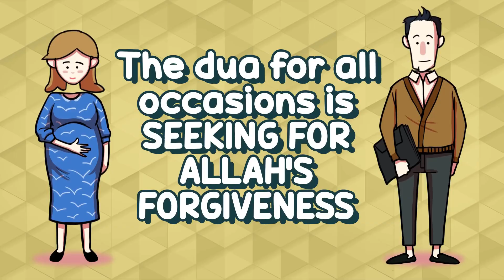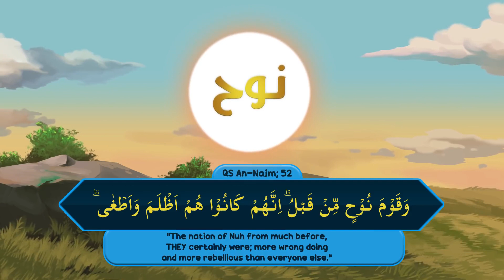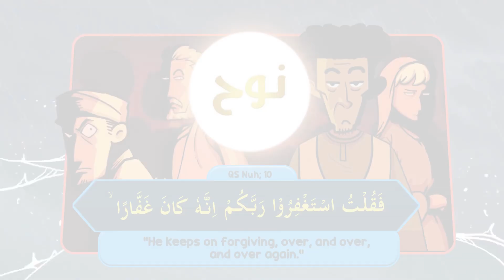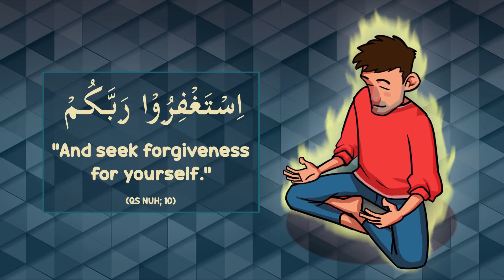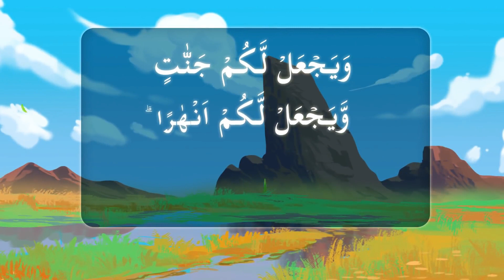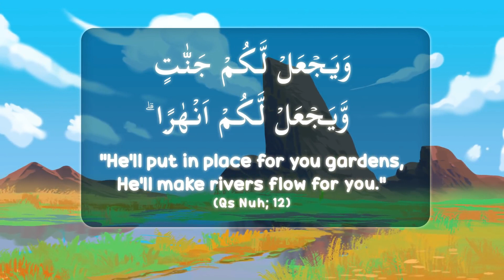35 - The Dua That Takes Care of Everything I Understand & Memorize Duas The Easy Way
35 - The Dua That Takes Care of Everything I Understand & Memorize Duas The Easy Way